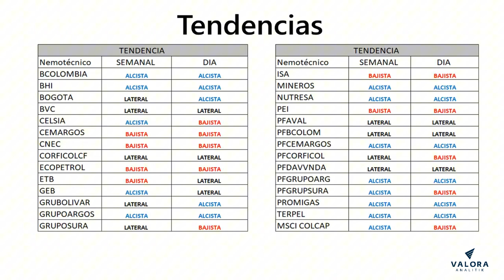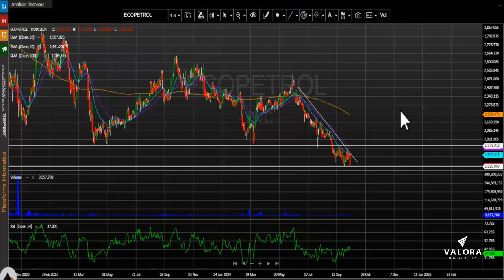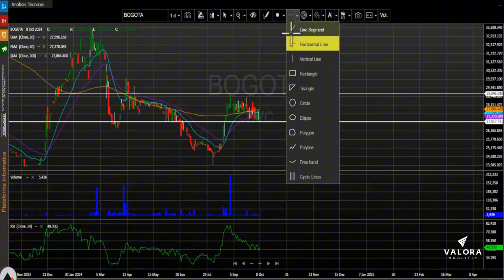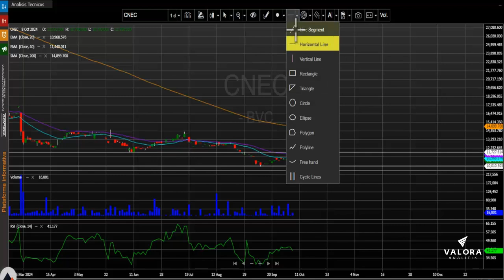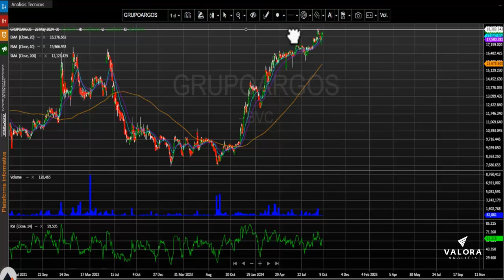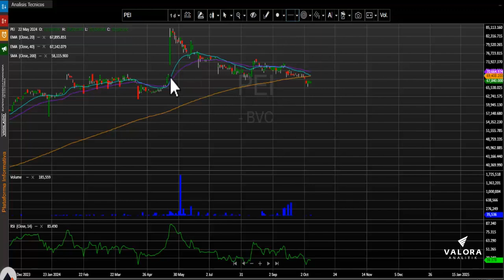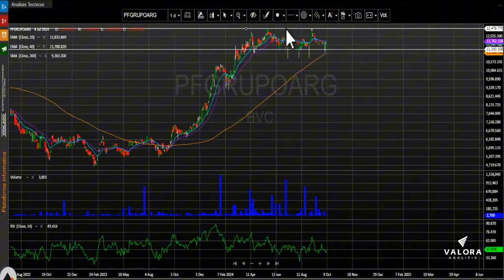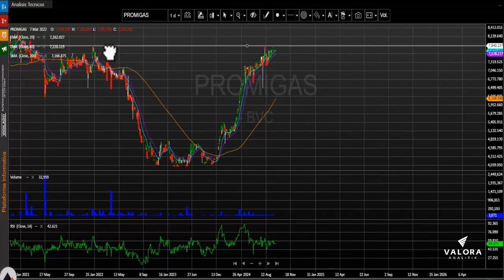Éxito sube fuertemente en una jornada bajista: octubre 09, 2024